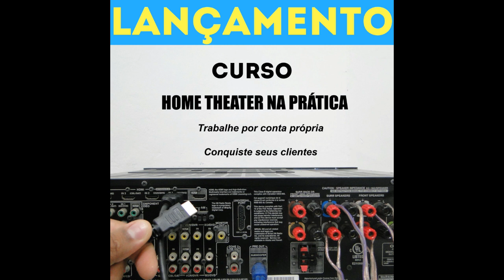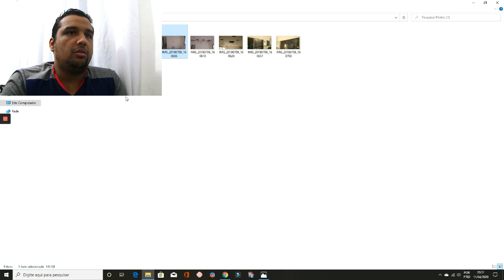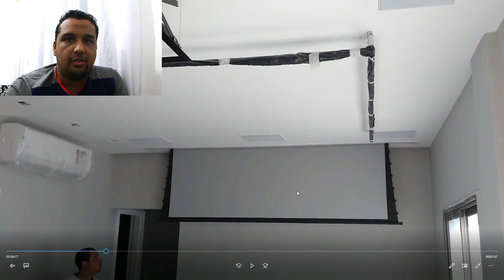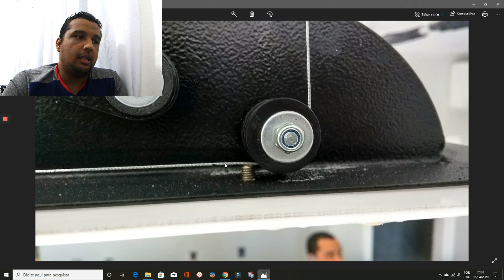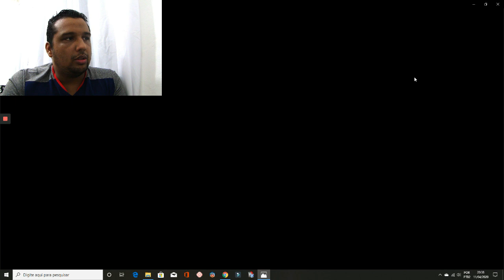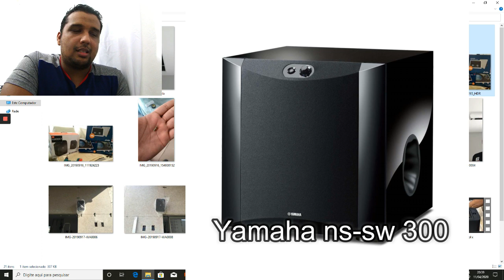Comentando instalação de home theater 5.1 com projetor e tela + zona 3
HOME THEATER É NA AMAZON!!!

Fala galera, nesse vídeo vou explicar como procedeu a instalação!

ATENÇÃO

 CURSO HOME THEATER NA PRÁTICA já está disponível, acesse o link para saber mais: